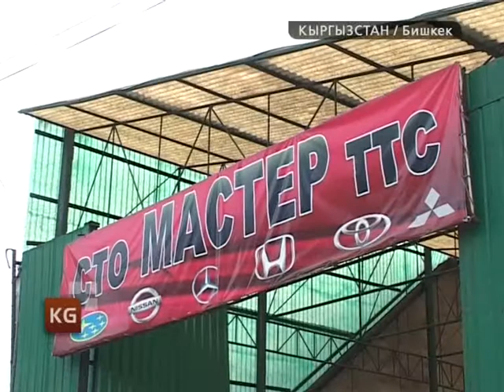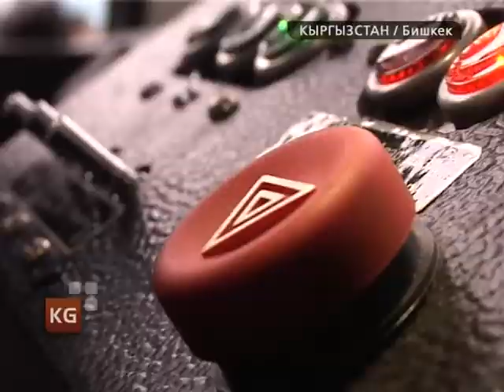Кыргызстан. Новости 23 апреля 2013 / kplus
Кыргызстан. Новости 23 апреля / kplus / kplustv / k-plus